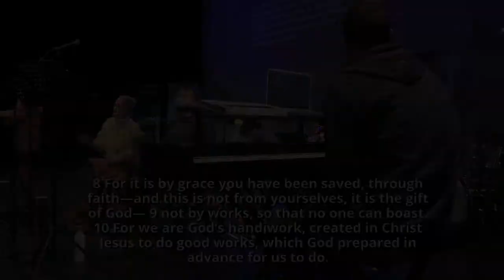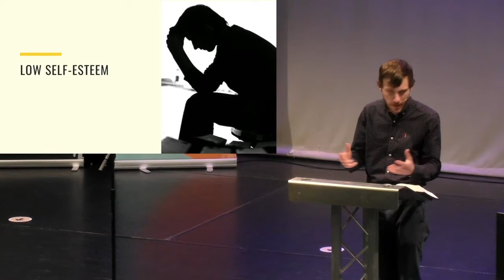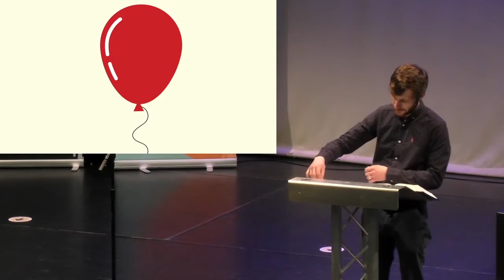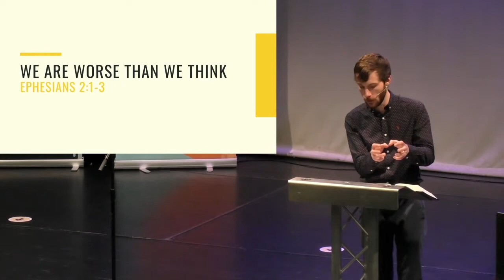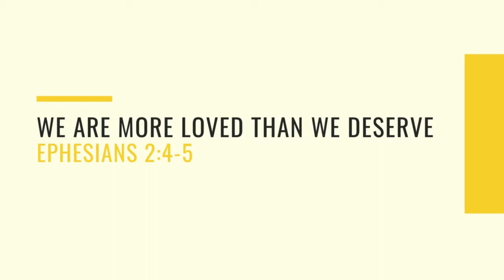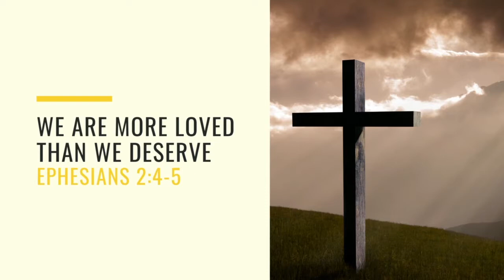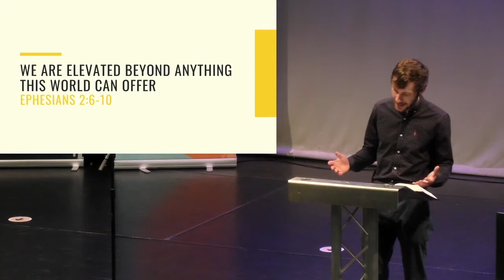Overcoming Self Esteem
Our self-esteem is in constant need of pumping up and it's exhausting. Ephesians 2:1-10 reminds us of the reasons we should let go of our ego altogether. A sermon preached at Christ Church Newland by Liam Hayward during the morning service on 12th December 2021